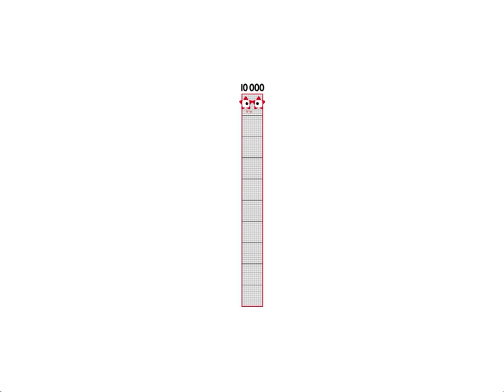Numberblocks - Thousands to One Hundred Thousand! New Year 2023 Special!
The project from Numberblock - Thousands to One Hundred Thousand has all the numberblock thousands are: 1000, 2000, 300, 4000, 5000, 6000, 7000, 8000, 9000, 10000, 11000, 12000, 13000, 14000, 15000, 16000, 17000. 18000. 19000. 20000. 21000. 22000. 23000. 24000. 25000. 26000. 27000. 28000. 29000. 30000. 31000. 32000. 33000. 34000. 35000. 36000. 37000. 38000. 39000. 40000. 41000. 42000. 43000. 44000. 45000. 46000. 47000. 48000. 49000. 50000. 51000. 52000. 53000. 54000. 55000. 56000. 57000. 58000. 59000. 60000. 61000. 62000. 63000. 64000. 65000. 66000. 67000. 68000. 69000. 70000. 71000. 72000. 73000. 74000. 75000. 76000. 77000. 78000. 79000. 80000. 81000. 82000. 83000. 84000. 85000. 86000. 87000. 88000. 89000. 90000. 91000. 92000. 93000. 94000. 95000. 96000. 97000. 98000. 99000. and 100000.
Numberblocks - Thousands to One Hundred Thousand
I hope you guys enjoy this video. See you later.